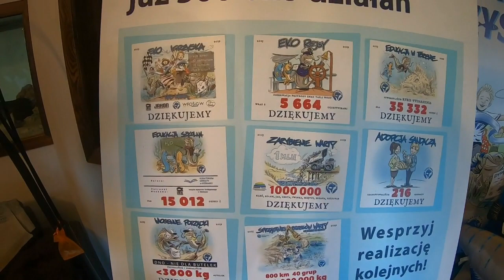Korona Time czyli aktualna sytuacja z akcjami i działaniami ekologicznymi.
Jeśli poczujesz chęć pomocy i masz możliwość nabycia symbolicznej cegiełki to wraz z partnerami serdecznie zapraszam /-my i dziękuję /-my.

Sebastian
Gaby, Rael Trophy